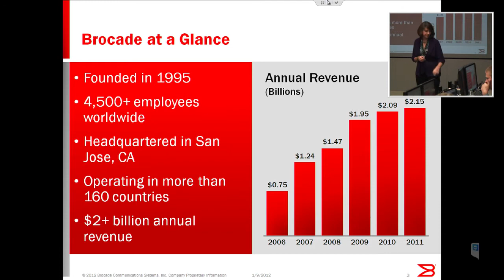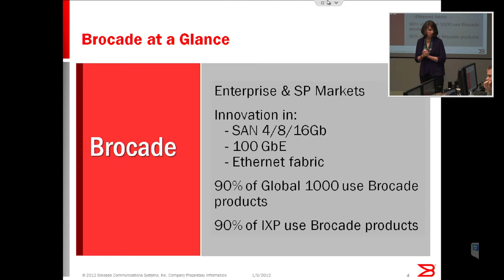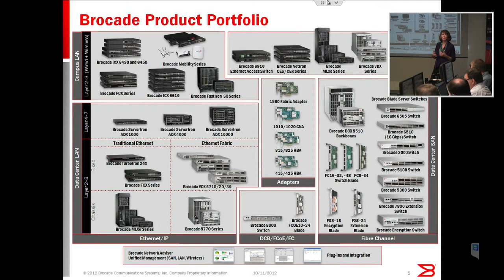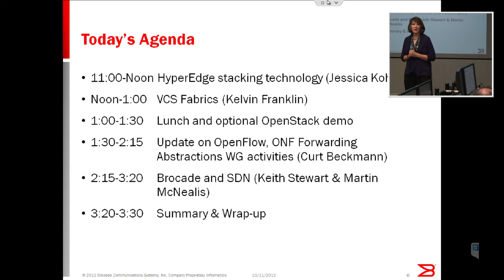Brocade NFD4 Introduction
A brief overview of Brocade, its history and portfolio with Lisa Caywood, Sr Product Marketing Manager